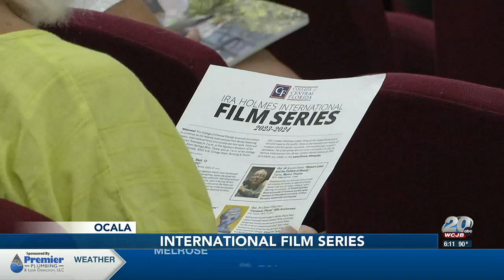Ira Holmes International Film Series returns to College of Central Florida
It features 12 films from across the world, starting with a Polish film called “EO.”